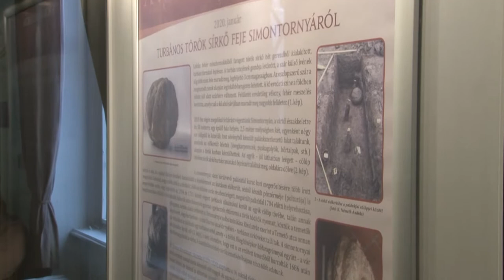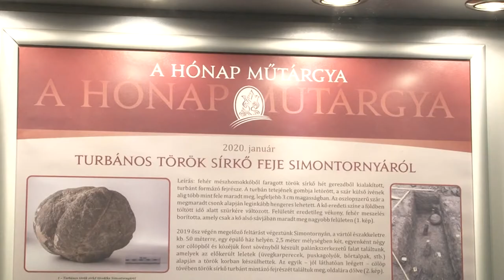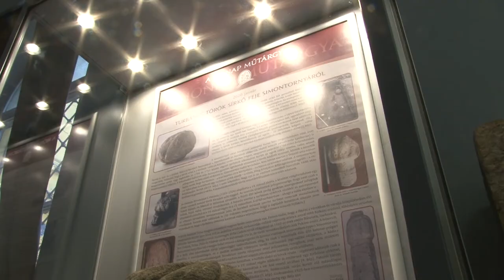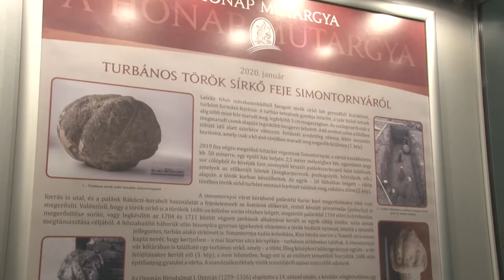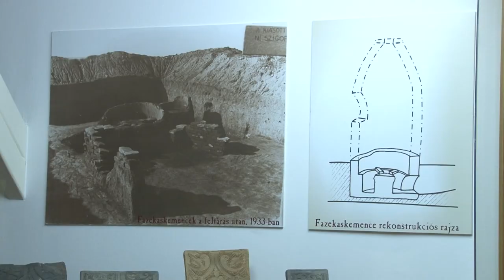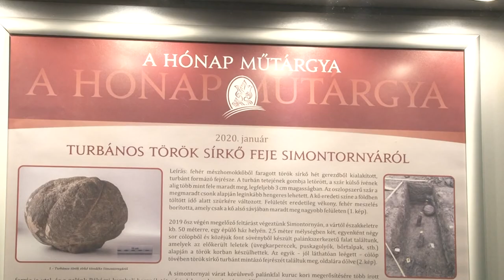Török kori sírkő - Wosinsky Mór Megyei Múzeum 20200116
A Wosinsky Mór Megyei Múzeum   hónap műtárgya sorozatában ezúttal egy sírkő került a tárlóba, melynek érdekessége hogy a török kort idézi. Olyan ritkaság ez, melyből alig pár darab található meg Tolna megyében. A kő Simontornyán került napvilágra K. Németh András kutatása nyomán.